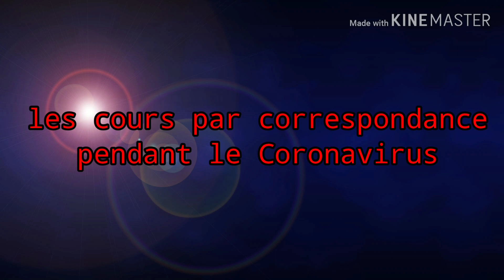Les cours par correspondance pendant la période du coronavirus